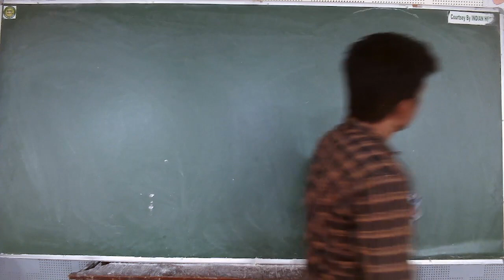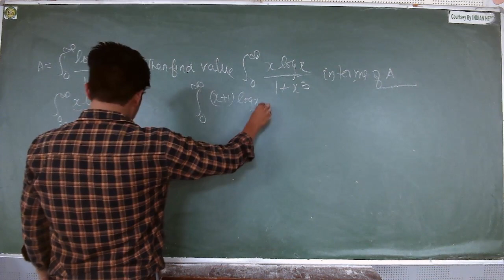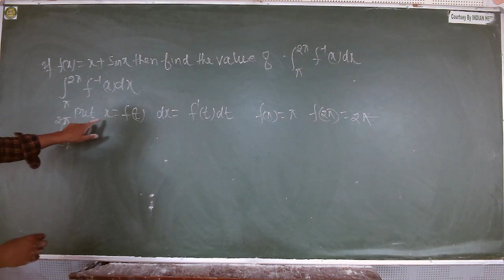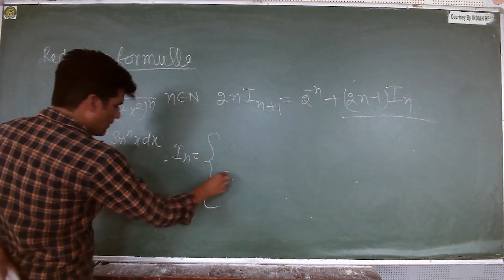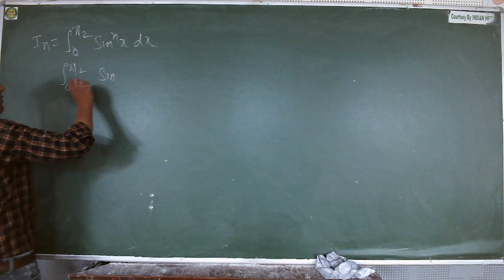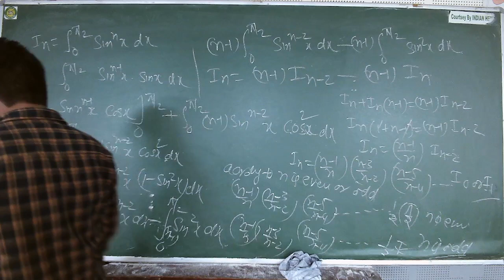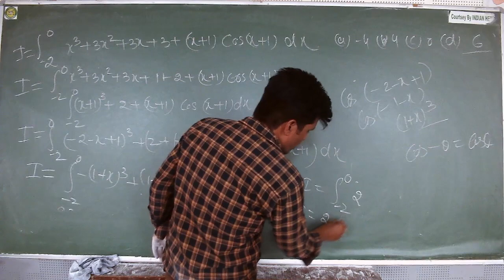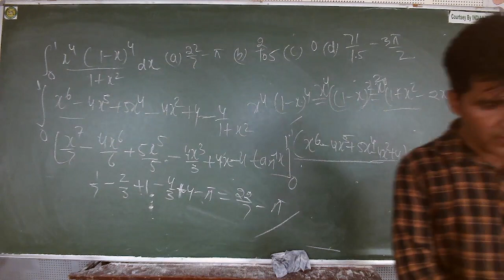IIT/JEE - MATHS (Integral Calculus) BY MR. MOHD. FAHIM KHAN